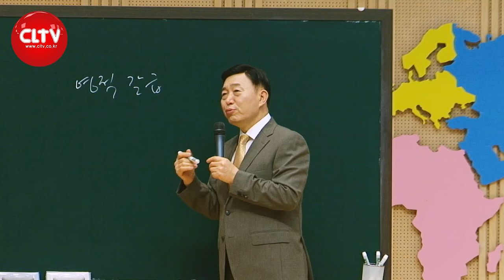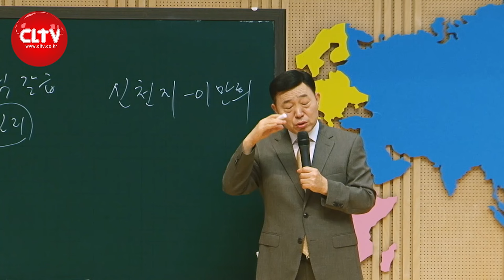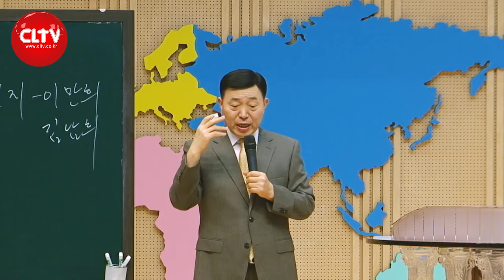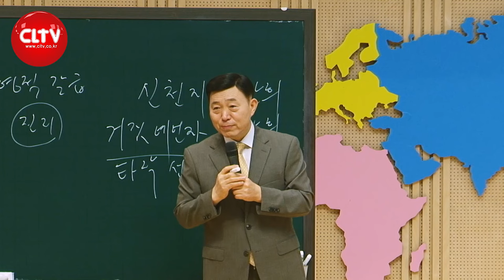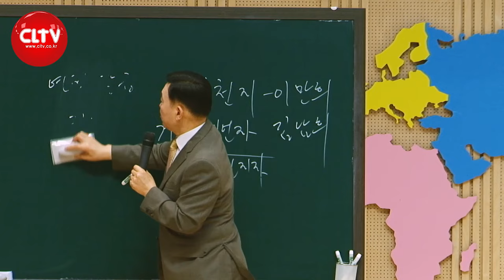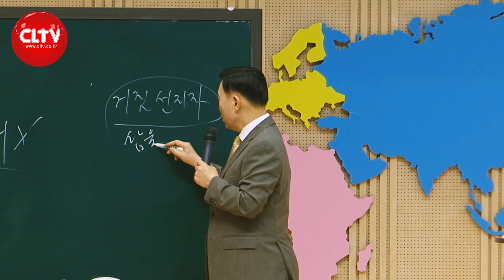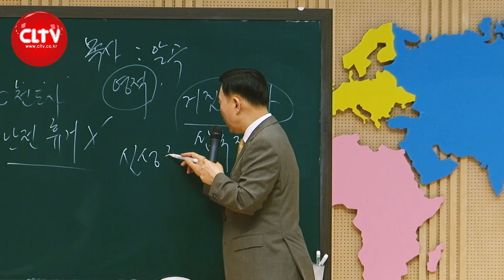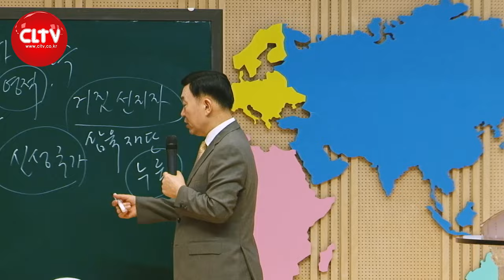CLTV 파워시리즈ㅣ이요셉 목사의 하나님의 경륜과 구속사 (65회)ㅣ'거짓 선지자 분별법'(2)